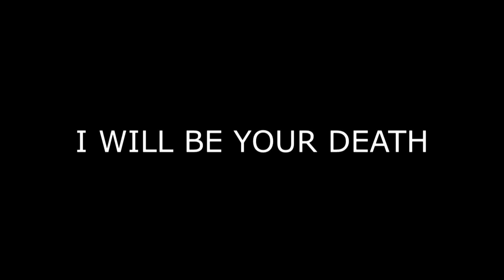Midrange Demonlock Highlights